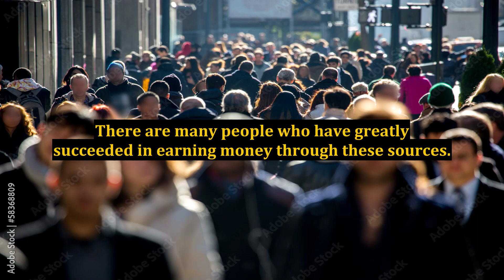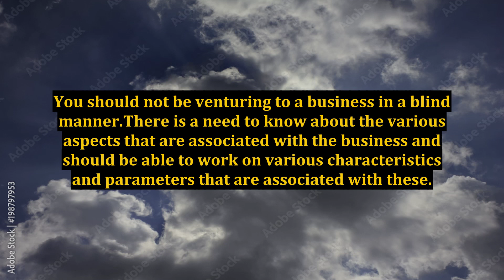Make Money Working Online - Explore the Best Option